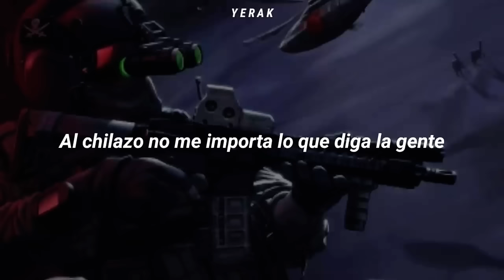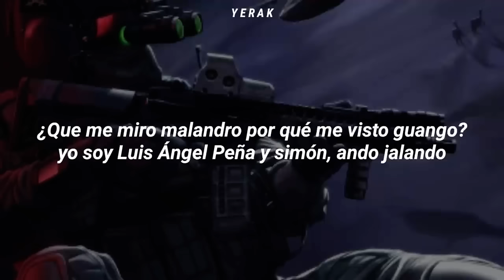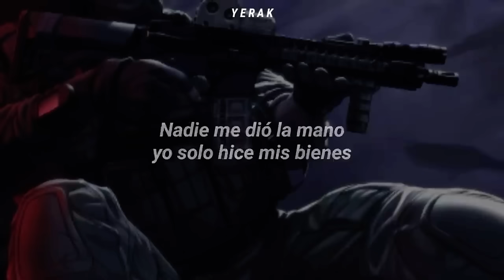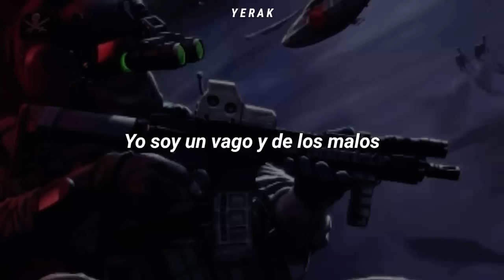El peñe el comando exclusivo